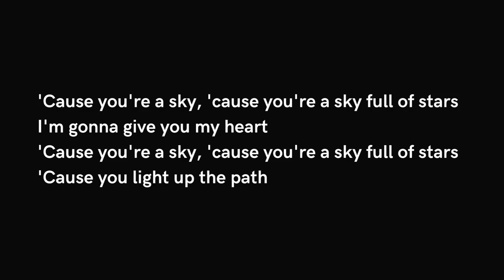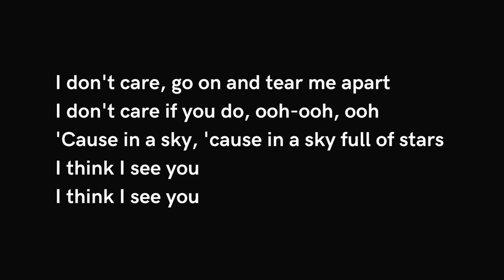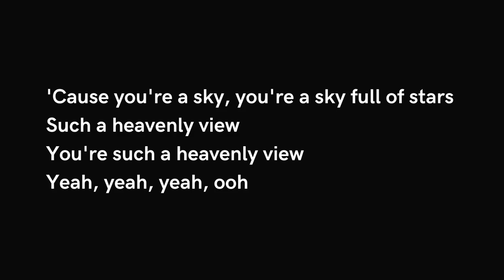Coldplay - A Sky Full Of Stars | Lyrics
Lyrics

I wanna die in your arms, oh, oh-oh